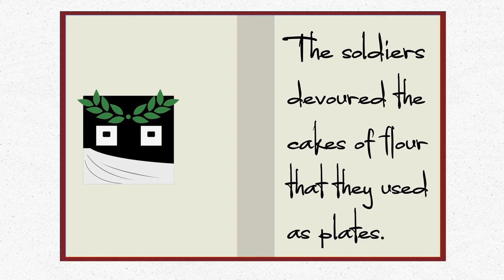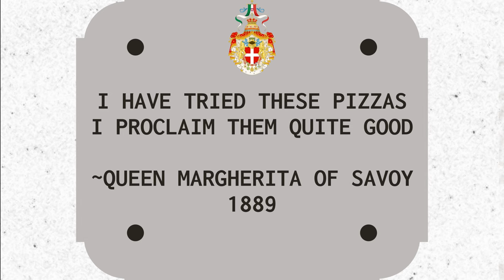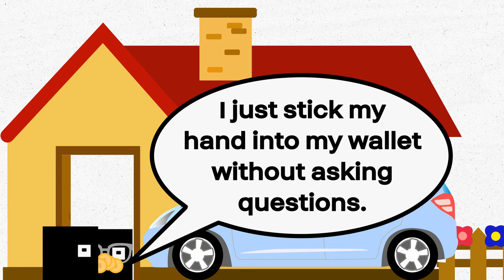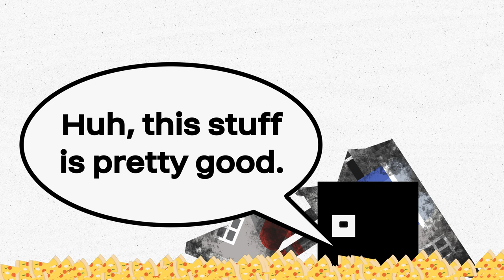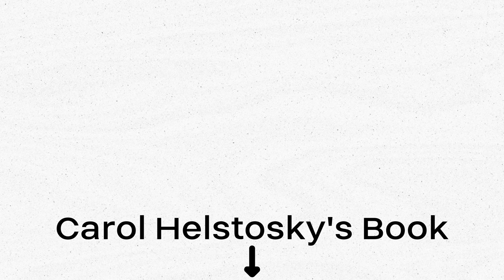A Strange History of Pizza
Ever wanted to know how Pizza became so popular? In this episode I chatted with Carol Helstosky, a professor from the University of Denver, about just that.

She wrote the book Pizza: A Global History, which you can buy right here:

From pizza's origins in Italy all the way to New York and around the world, follow pizza's history and learn how this delicious food came to be ubiquitous in all our homes and lives.